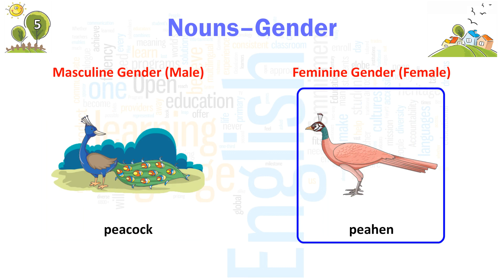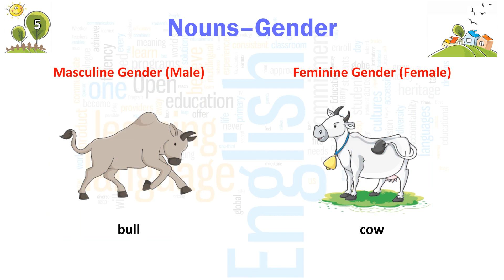Nouns-Gender II Perfect_Grammar_Book_002 II